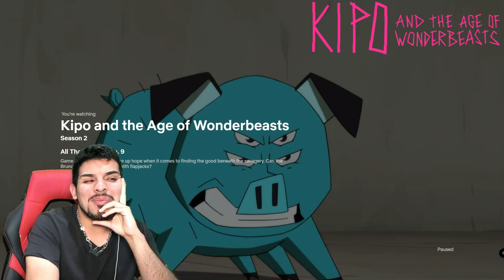Hero ! Kipo and The age Of Wonderbeast S2: 2/2 Finale Reaction